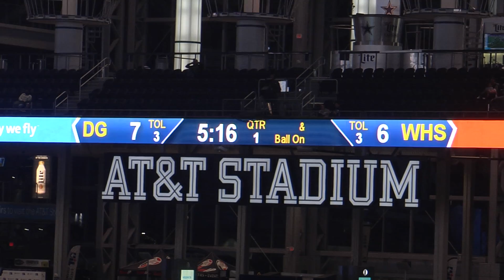Westlake vs Denton Guyer 1st Half of 6A D2 State Football Title Game